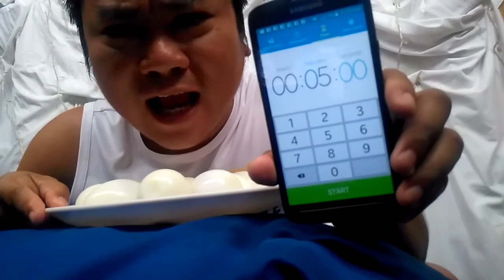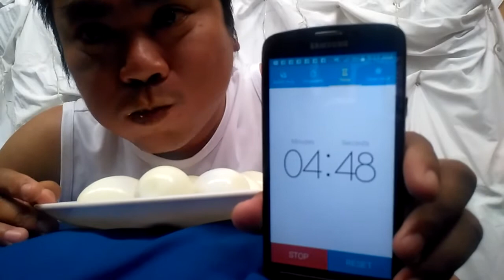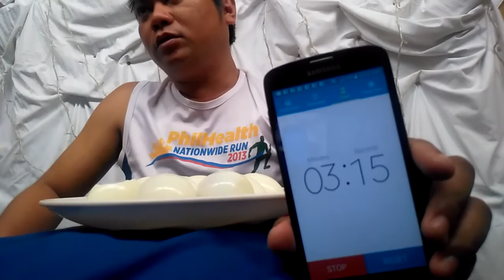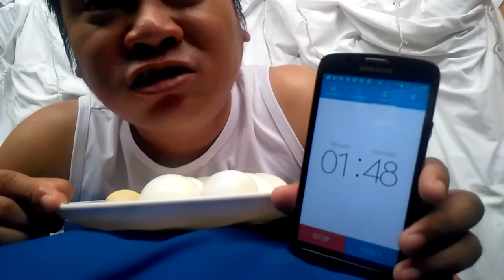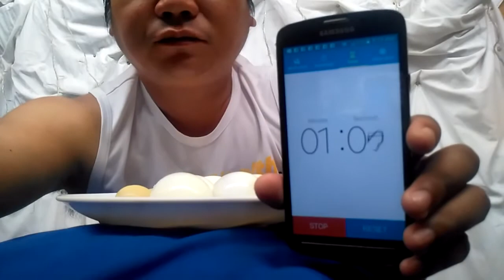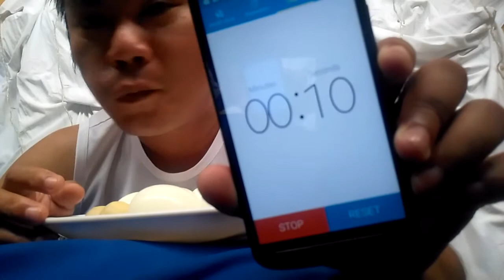Eating 10 Boiled Eggs in 5 minutes...KAYA o HINDI???